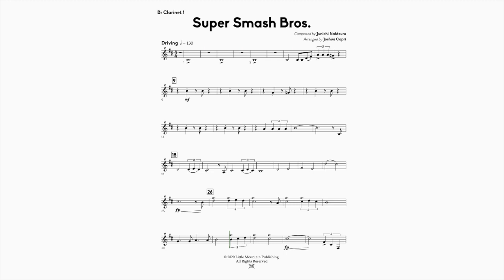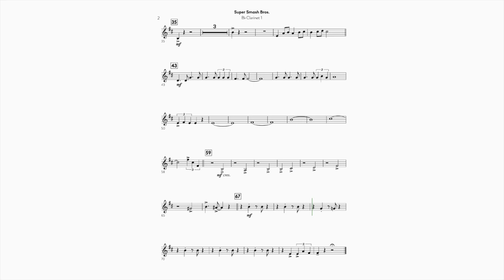04. Super Smash Bros - Clarinet 1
Super Smash Bros. is the theme to Super Smash Brothers 3DS and was written by Junichi Naktsuru.

This arrangement alternates between C minor & Ebmaj while keeping all instruments to a reasonable range for a young band.  The melody is passed around to many different sections of the band with low brass and woodwinds even getting a brief stint playing the melody.